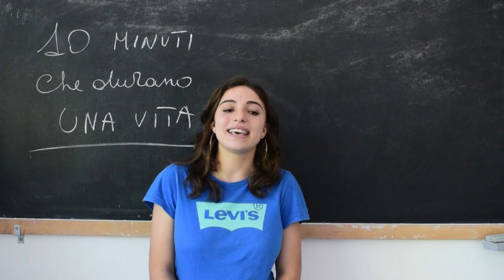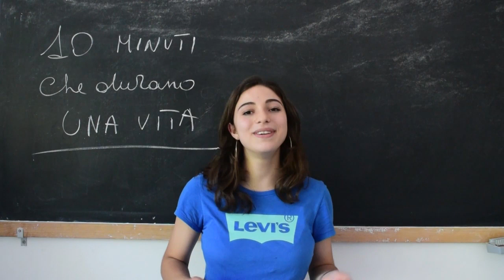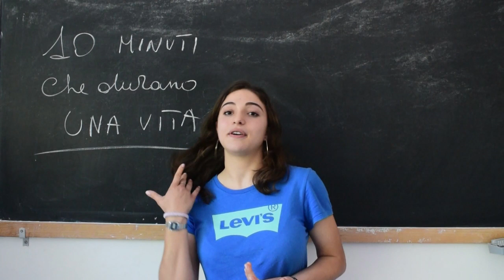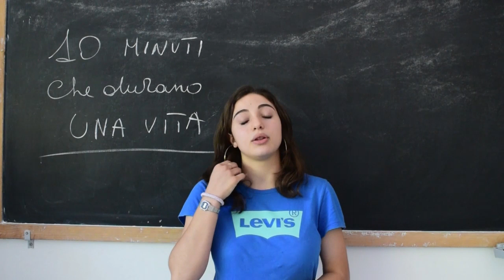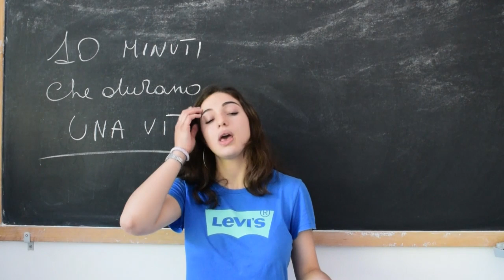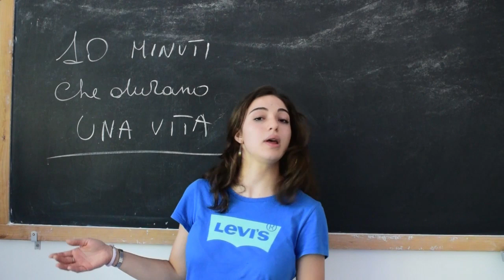10 minuti che durano una vita | Eva Pierani | Liceo Rinaldini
10 minuti che durano una vita: il tempo che si impiega a donare il sangue. Quanti hanno pensato di donare il sangue una volta maggiorenni? I donatori dai 18 ai 30 anni sono praticamente inesistenti. Molto presto, senza un ricambio generazionale, la situazione rischia di precipitare. Bisogna informare e far capire ai giovani qual è la posta in gioco.

Eva è una studentessa di 16 anni impegnata e coraggiosa. Con generosità condivide un’esperienza personale per sensibilizzare i giovani rispetto a un tema di vitale importanza.